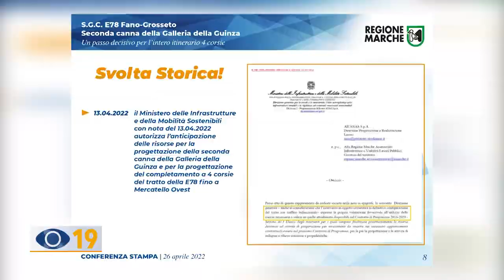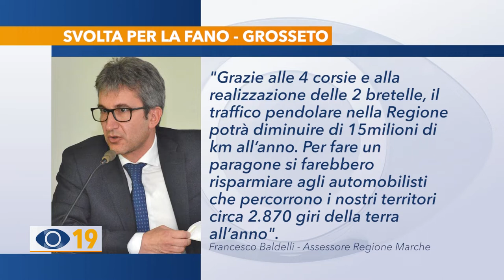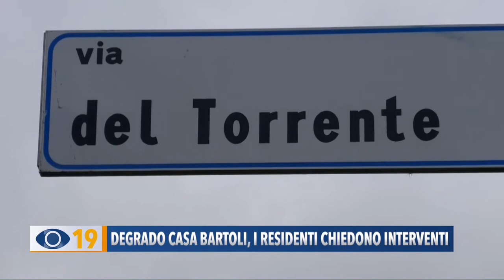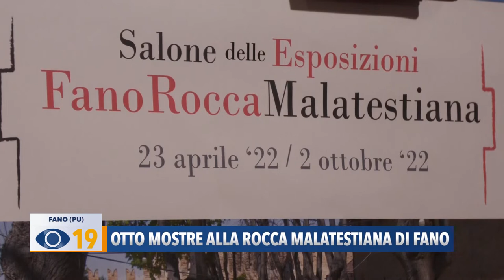Occhio alla Notizia 26 aprile 2022